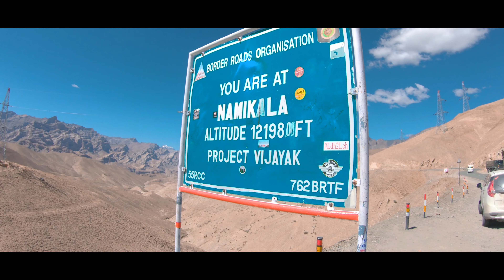Walking Down The Memory Lane | Suru Valley To Leh | Zanskar Valley | EP :08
This is the final episode from Zanskar Valley Series. We started from SuruValley and ended the journey in this vlog at Leh.
Places to visit between Drass, Kargil and Leh I have covered in this vlog.

To see what's there inside Manoj Pandey Gallery and see in detail the Kargil War Memorial, visit this